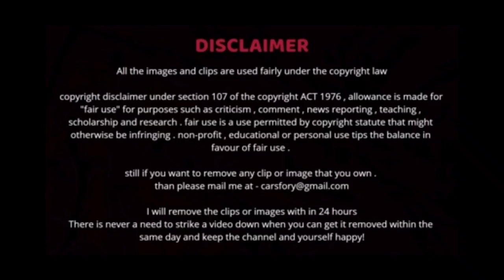MostlySane | Lifestyle 2020, Income, House, Cars, Family, Biography & Net Worth | Motivational gyan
Hello,
Aaj ki is video m aapko MostlySane ke baare m bataya hai to video ko pura dekhe or Enjoy karo saath hi saath video ko like share and subscribe jarur kare

Disclaimer : - Copyright disclaimer under section 107 of the copyright act 1976 allowance is made for " fair use" for purposes such as criticism, comment, news reporting, teaching, scholarship and research fair use is a use permitted by copyright statute that might otherwise be infringing, non-profit educational or personal use tips the balance in favour of fair use

mostlysane books,
mostlysane board exams,
mostlysane boyfriend vrushank,
mostlysane bb ki vines,
mostlysane boyfriend,
mostlysane bache kaha se aate
hai,
mostlysane bhai vs behan,
mostlysane beyounick,
mostlysane breakup,
mostlysane bloopers,
MostlySane life,
mostlysane lifestyle,
mostlysane life of youtubers,
mostlysane life update,
mostlysane college life,
mostlysane prajakta koli lifestyle,
school life mostlysane,
mostlysane age
mostlysane blog
mostlysane birthday
mostlysane tiktok
mostlysane new video
mostlysane awards
mostlysane articles
mostlysane ayush mehra
mostlysane achievements
mostlysane annual income
mostlysane brother
mostlysane books
mostlysane bio
mostlysane best friend
mostlysane bhuvan bam
mostlysane blind date
mostlysane camera
mostlysane college
mostlysane dance
mostlysane education
mostlysane earnings
mostlysane exam
mostlysane family
mostlysane father
mostlysane friends
mostlysane height
mostlysane haircut
mostlysane house
mostlysane husband
mostlysane income
mostlysane intro music
mostlysane income in rupees
mostlysane kitty party
mostlysane vicky kaushal
mostlysane logo